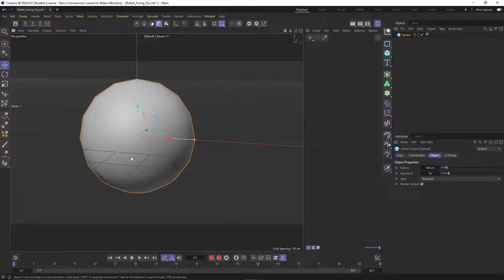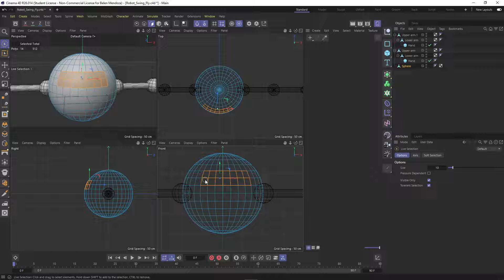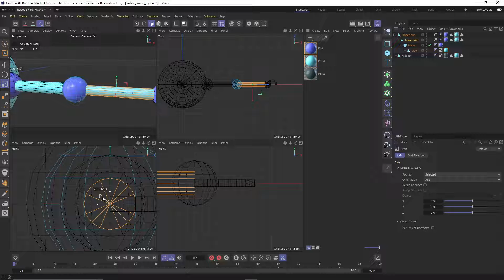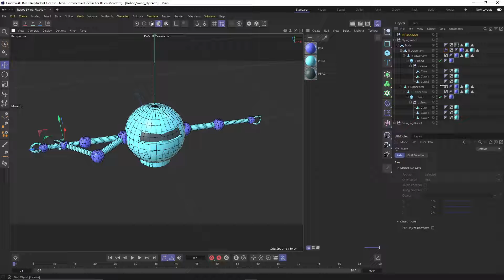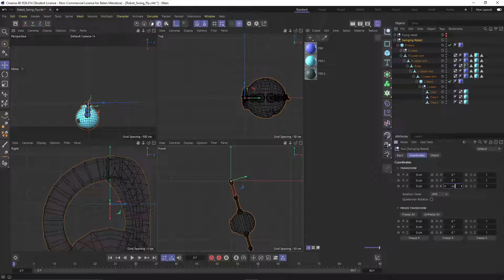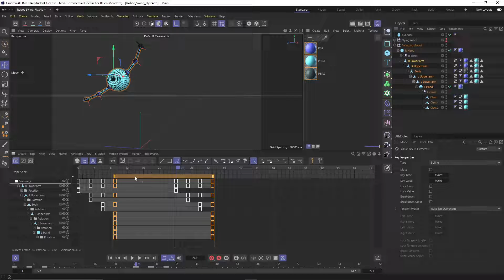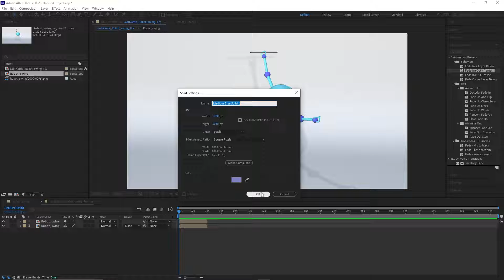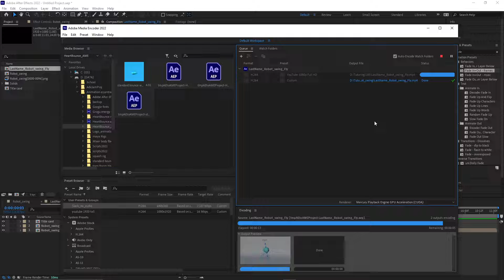Robot Swing and Fly Walkthrough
0:00 intro
0:18 Making the robot parts
2:00 Using Axis Center
2:48 Connecting Objects
3:10 Editing the Axis using enable axis
4:18 Using Snapping
6:55 Some Simple Modeling on the Body
10:08 Making a Claw
13:27 Making Materials
14:09 Applying Materials
16:48 Duplicating One claw to make Three and Using the World Coord System
18:50 Naming Everything
19:20 Grouping into a Null (Alt + G)
20:45 Making a Copy of the Robot for the Swinging robot later
20:20 About Freeze Transform
21:50 Making an IK Chain and things to look out for
27:00 Options for the hand Goals created for the IK Chains
27:55 Swinging Robot Set up
33:00 Freezing transform on swinging robot
34:05 Making the Pole
34:50 Editing base null Axis then freeze transform again
35;56 Ctrl + D to change project settings FPS
37:00 Animating the Swing
39:50 Setting up a Studio
40:47 Shift + V Viewport Settings then Making Lights
42:42 Render Settings
44:20 Changing Studio Backdrop Color if you want
44:58 Coming over to After effects, ways to import
45:30 Interpreting Footage
46:00 Making a Main Comp to put fly and swing comp in with title card
46:45 Making a Title Card
48:00 Trimming Layers Alt +] and Pre-composing
48:40 Sequencing Layers
48:54 Fade in + Out Effect
49:20 Snapping the Play head to layer end and trimming comp to work area
49:53 Sending to Media Encoder Queue
50:25 Media Encoder
51:00 Slack Preset overview
51:58 Choosing the path to save the mp4's to
53:25 Rendering out the Mp4's